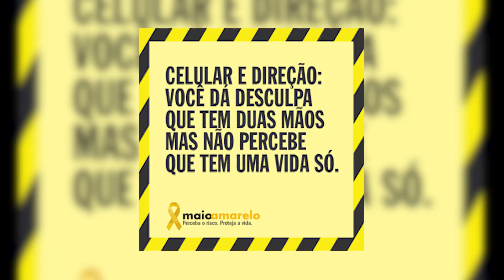PMs do 4° Batalhão participam de ações da Campanha Maio Amarelo Mês de Conscientização no Transito